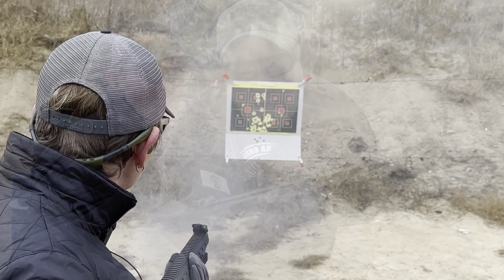MOSSBERG 835 ULTI-MAG “TACTICAL TURKEY” 12 GAUGE SHOTGUN REVIEW! HUNTING FIREARMS VIDEO #12!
In video #12 of our video series featuring “HUNTING FIREARMS”, we take a look at the Mossberg Model 835 Ulti-Mag “Tactical Turkey” 12 Gauge shotgun chambered in 3 1/2” Magnum.  I hope you guys enjoy the video and I wish you all the best for this upcoming Spring Turkey Hunting season.  You guys are the best and that helps us out tremendously.  Happy Hunting, stay safe and God Bless you and yours!

*** Please consider becoming a channel member where you can receive discounts on all merchandise and other cool perks.  Plus, it helps us out tremendously and it keeps us producing content every week for you guys.  Thank you for all you do for us.  We truly appreciate each and every one of you.